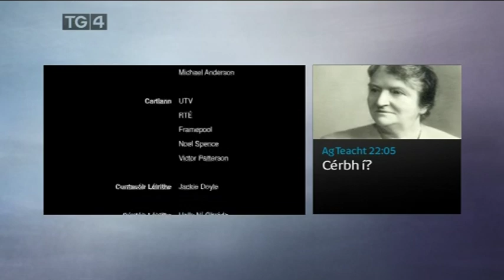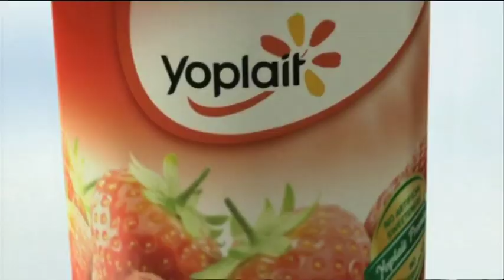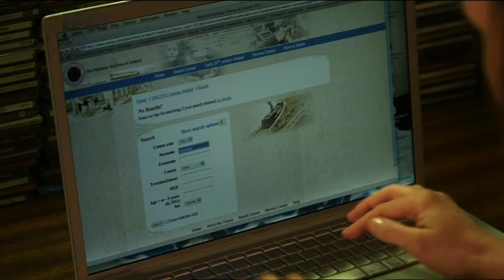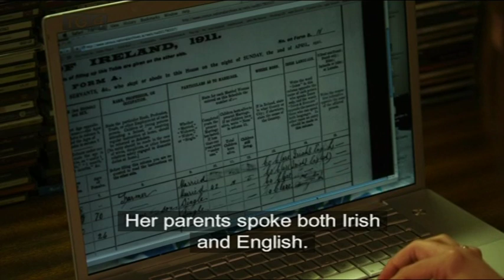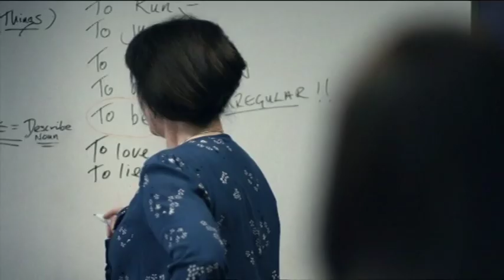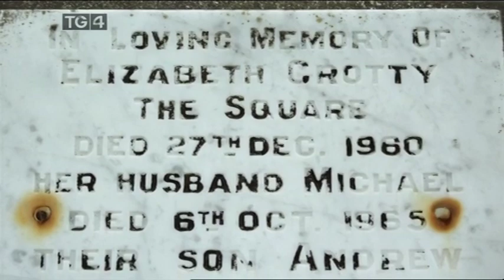Mrs Crotty-,Cooraclare--Cooraclare--West Clare. Concertina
Mrs Crotty-,Cooraclare--Kilrush--West Clare. Concertina